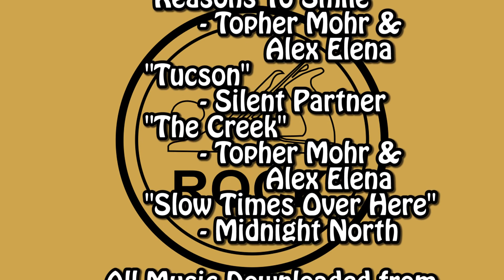Stickers, Shop Tour & Edmonton Guild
A tour of my shop and some information about sending stickers to me. I would love to feature other woodturners' stickers on my channel!